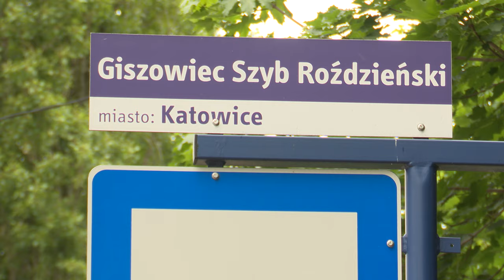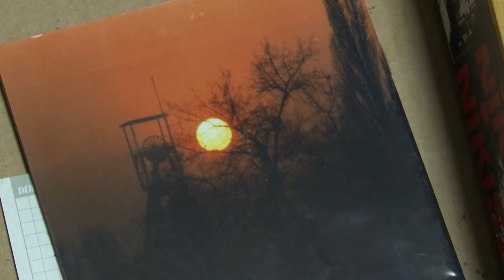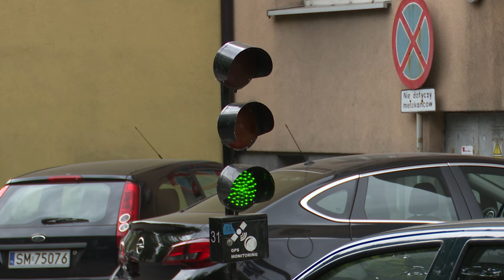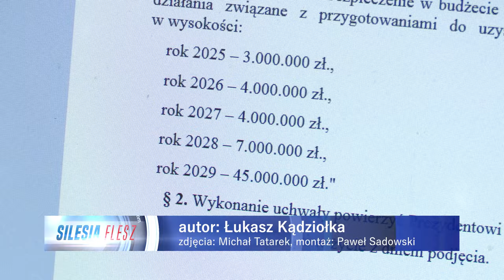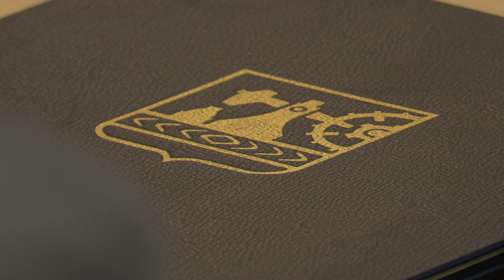TVS SILESIA FLESZ 22.05.2024